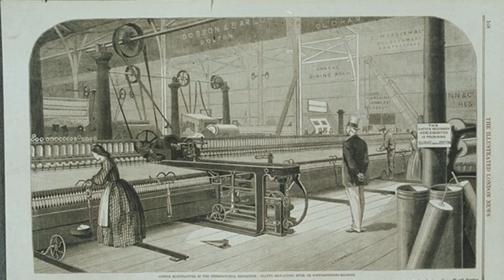What if the American Civil War became a World War?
I really want to expand my activity and quality of my videos, so I urge you to support me.